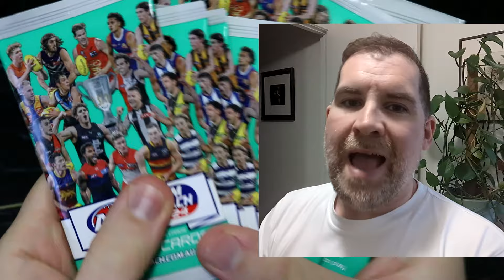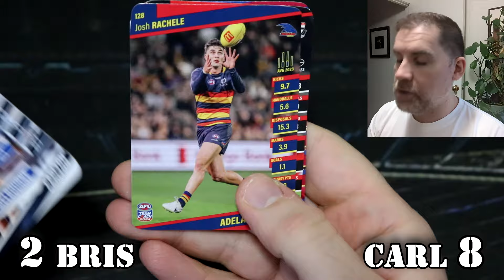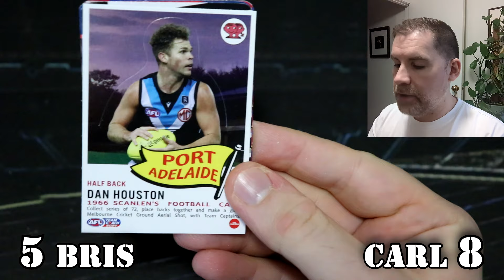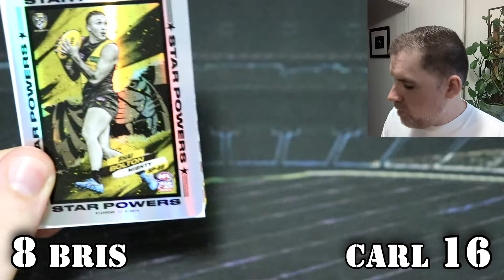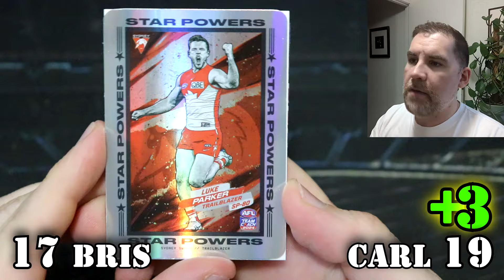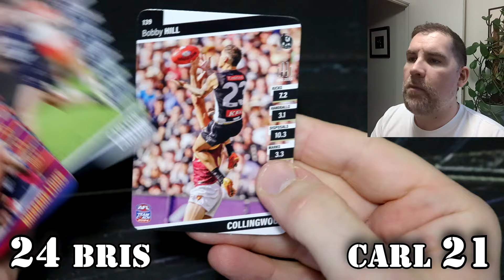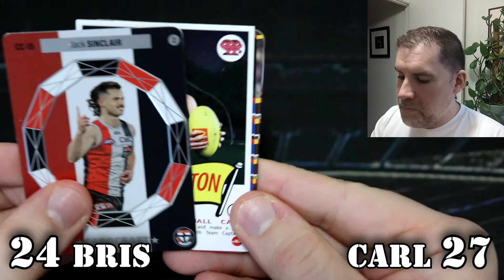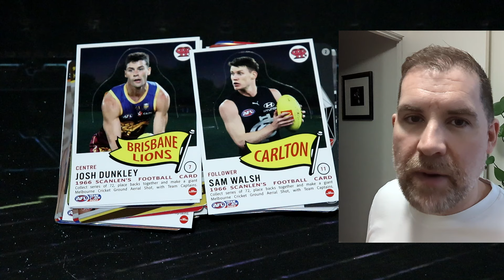AFL TeamCoach 2024: FINALS BATTLE! Brisbane V Carlton!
Hey everyone, welcome to the first 2024 Finals TeamCoach battle of the 2024 AFL Finals Series! Tonight we've got the Brisbane Lions taking on the Carlton Blues in an elimination final! Let's open up some footy cards and see what they predict and what awesome cards we can find!